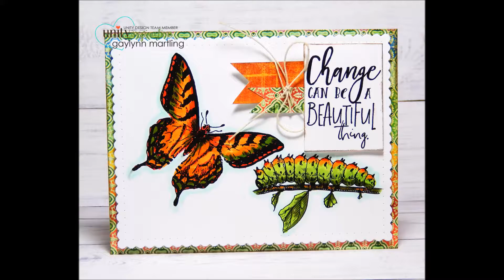Sentiment Flags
Kit:  Spark by Graciellie Design